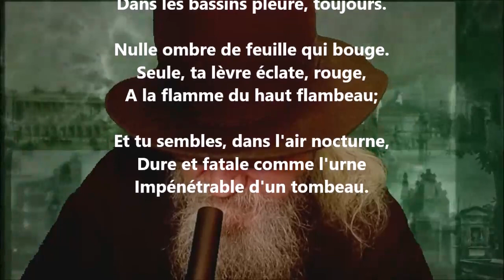Heures d'été III - Albert Samain lu par Yvon Jean